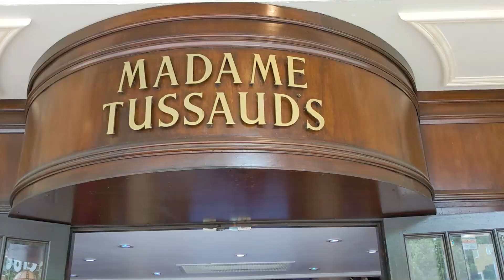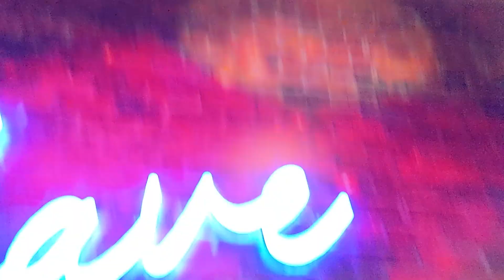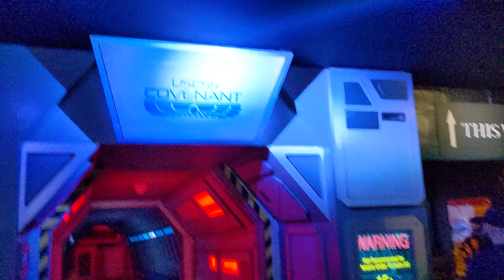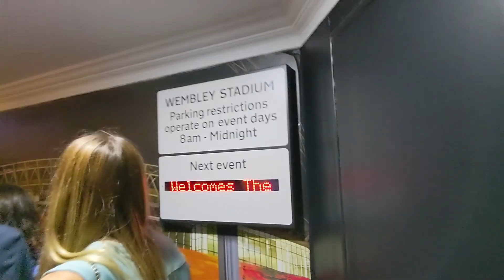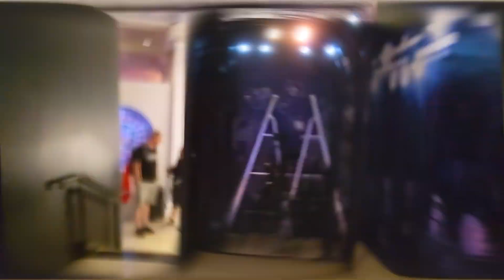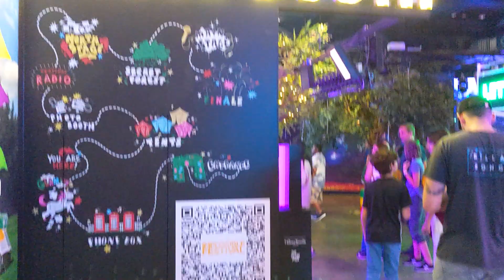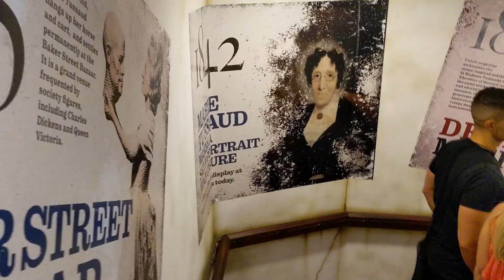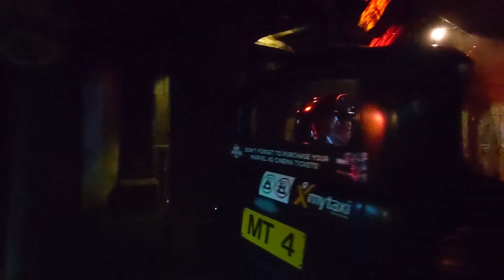London Travel vlog - day 7 Part 1 | Madame Tussauds wax museum tour | יום שביעי בלונדון- חלק 1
25.7.22
London day 7 part 1,
On this day I book myself a ticket to the Madame Tussauds Museum at 11:30.
the Wax figures are indeed impressive and sometimes you need to take a second glance not to confuse it with a real person.
My favorite part was the ride in the black cab that took you back in time to old England.
when I finish with the museum I continued to Queen Mary's Rose Gardens and from there to Camden Market. On my way I stopped at the V- burger stand for a Jackfruit burger, tried a Banana split dessert from the "dirty vegan", and stopped at Temple of Seitan for a vegan grill chicken burger and Oreo Brownie.

00:00 getting ready
01:30 The streets of London
02:55 Entering Madame Tussauds
05:54 spooky time
07:18 star strike
10:45 pop singers
12:12 Madame Tussauds history
13:22 Cab ride
15:47 star wars
18:40 Time to leave